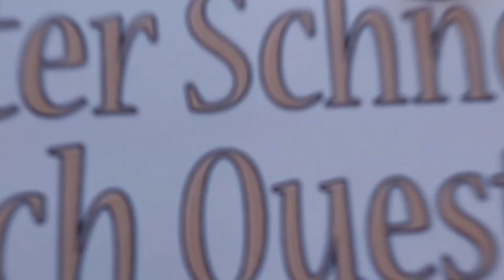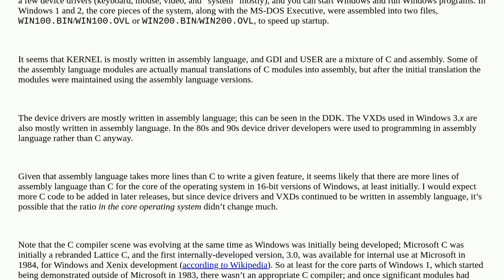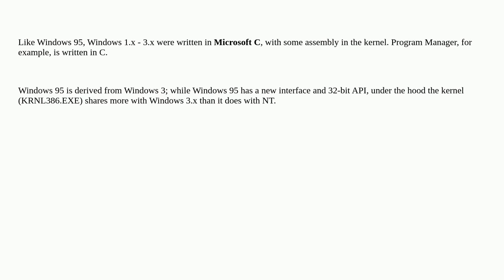Retrocomputing: What was the main implementation programming language of old 16-bit Windows versi...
What was the main implementation programming language of old 16-bit Windows versions (Windows 1 - Windows 3.11)?

A special thanks goes out to the community

  history programming c operating-system